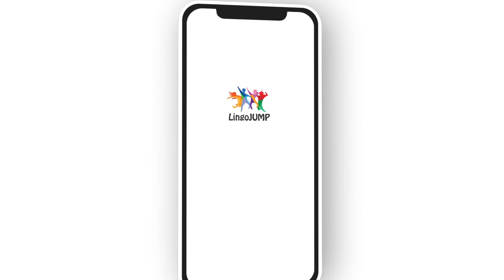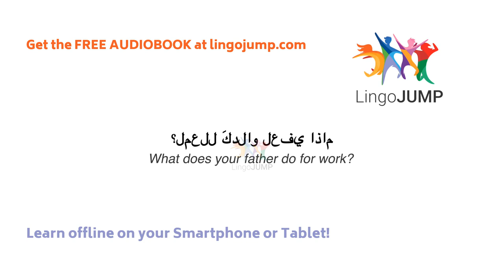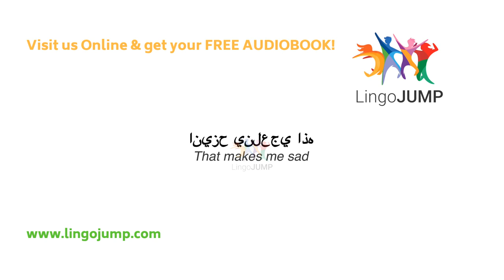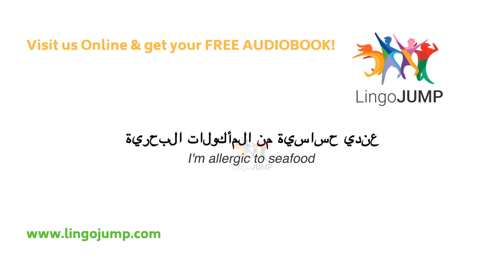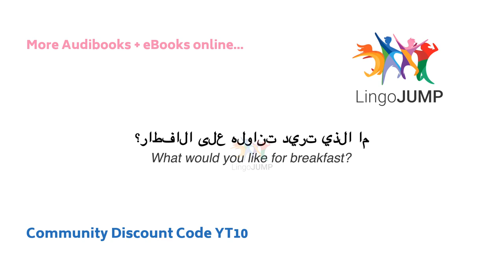Learn Arabic for beginners! Learn important Arabic words, phrases & grammar - fast!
If you want to learn Arabic, then you should listen and speak as often as you can in a daily routine. We will show you the best way to learn Arabic for beginners: Our videos will help you improve your Arabic speaking and listening skills.
Listen to our extensive list of Arabic phrases, conversation and questions with answers - listen and repeat after the professional speaker. We have many different videos to learn Arabic, tailored to your level. You will improve your speaking ability and be able to hear the nuances of this complex language.

If you are serious about learning Arabic, start here - it is what we believe to be the most comprehensive Arabic language course available on the web.
Rocket Languages Arabic:

We have created different videos for learning Arabic. See below for details.

Oh, and don’t forget! Download your free Audiobook and eBook NOW!

No Music - Intermediate Level
Spoken in natural speed once, with English audio and English text translations

With Sleep Music - For Beginners
Slow Arabic with English audio and English text translations

With Sleep Music - Intermediate Level
No repeats, Spoken in natural speed with English audio and English text translations

Is the audiobook really for free?

I do not like Audible - where else can I get a free audiobook?
for more information.

*How to get the free audiobook.
To get the audiobook for FREE follow these steps:
        Find the book on Audible.com, Audible.co.uk or other Audible country
        Log-in with your Amazon account details (or create new account)
        Confirm the remaining steps and download your FREE Audiobook
        Download the Audible App in the Appstore or listen on your computer

Please review the complete Audible membership terms and policies.